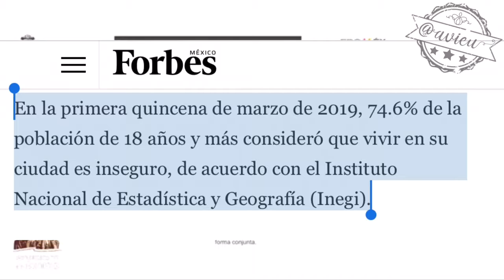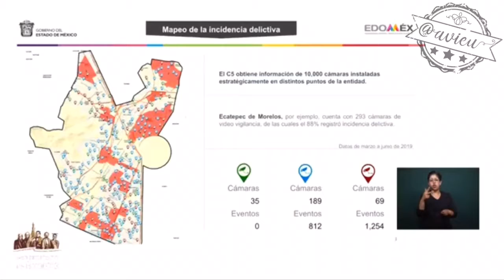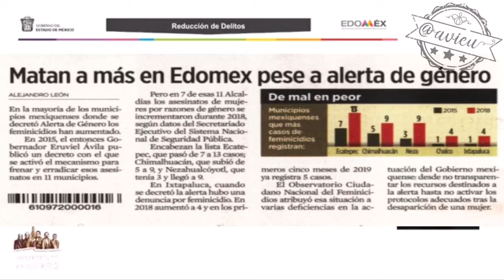El PRIMOR en Valle ❤️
No cabe duda que en campañas los políticos podrán despedazarse pero jamás se harán daño, para muestra la conferencia en Valle de Bravo donde Alfredo Del Mazo Maza dio cifras muy adelantadoras de Seguridad y mucho agradecimiento a Andrés Manuel López Obrador